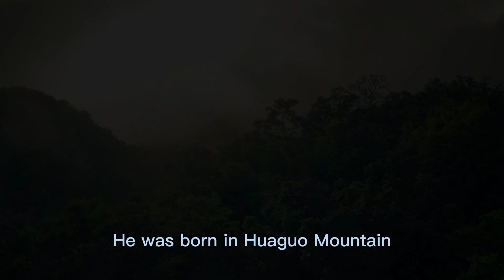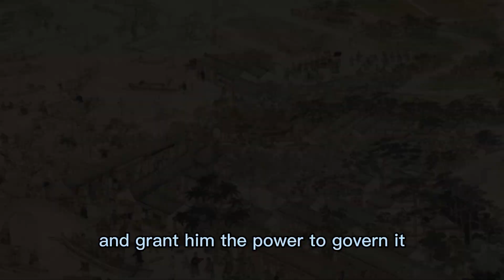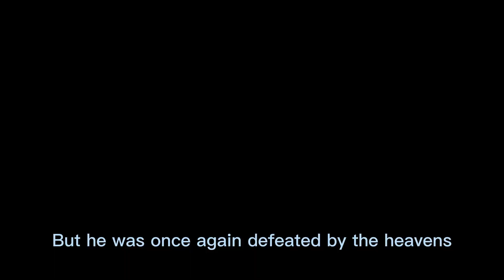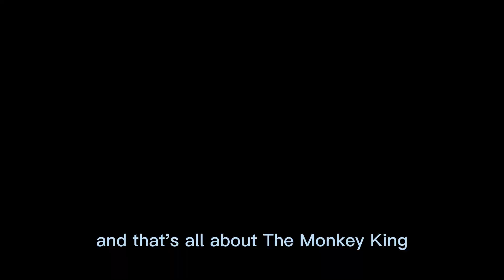The Monkey King was born from a stone? Did The Monkey King appear in Journey to the West?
Monkey King

Welcome to this channel, we are about to bring you more stories and information about Monkey King today.

The Monkey King, also known as Sun Wukong in Mandarin Chinese, is a legendary mythical figure. It is best known as one of the main characters in the 16th-century Chinese novel Journey to the West  and many later stories and adaptations. In the novel, Sun Wukong is a monkey born from a stone who acquires supernatural powers through Taoist practices. After rebelling against heaven, he is imprisoned under a mountain by the Buddha. After five hundred years, he accompanies the monk Tang Sanzang and two other disciples on a journey to get back Buddhist sutras from the West, where Buddha and his followers dwell.